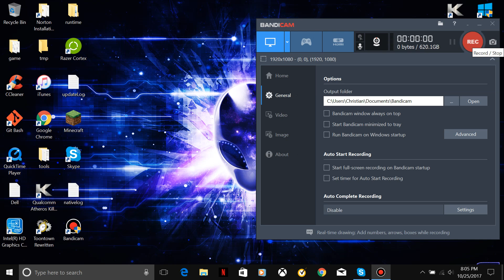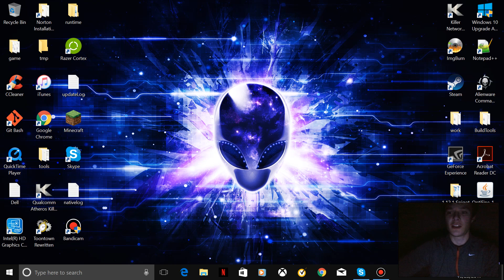Im Back!!!!!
Hey guys im back on youtube again sorry i havent been posting alot ive been really busy with work and stuff and like i just havent posted in a very very long time so hmu on what you guys want me to do and i can do it
um if you guys want i can post some mod tutorials and lets plays and stuff if you guys want my skype or anything hit me up and we can play or something